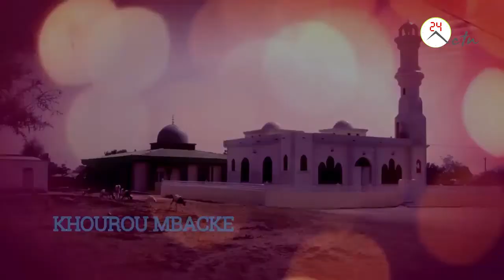Madinatul Hilmi/Gamou: Ni Serigne Touba Beugai Wone Yonanetebi